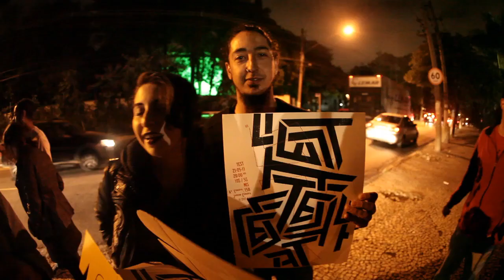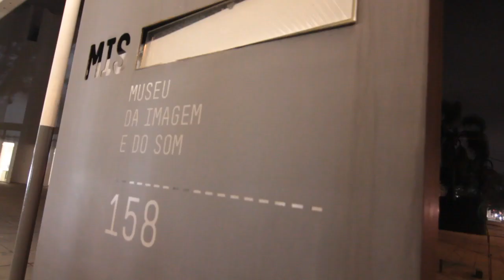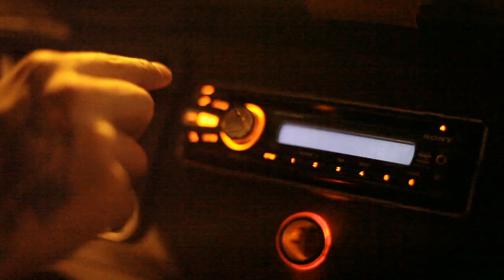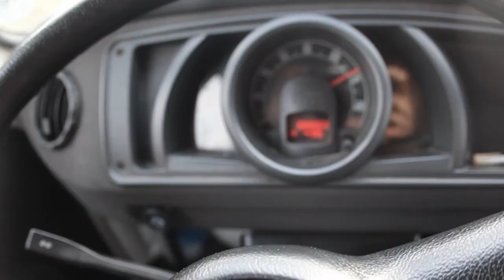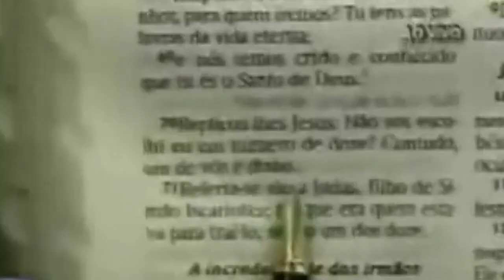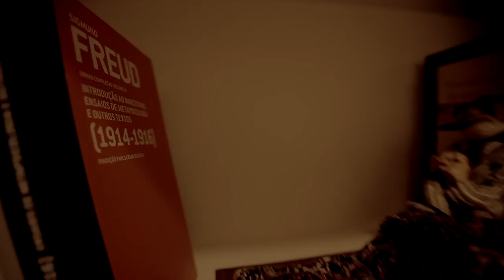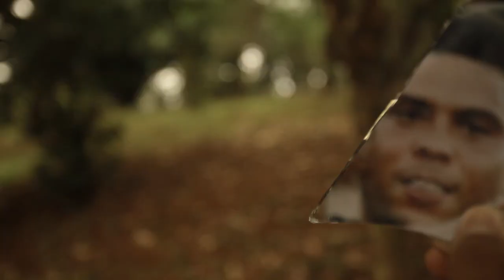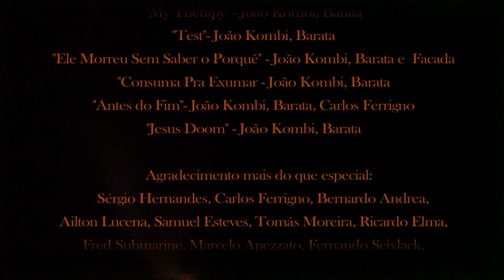Test - Live at MIS (Full Movie)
Direção e Roteiro - João Kombi, Samuel Esteves e Tomás Moreira
Fotografia - Samuel Esteves
Edição - Tomás Moreira
Produção - Ailton Lucena
Produção Executiva - Fred Submarine
Trilha Original - Tomás Moreira, Hugo Frasa, João Kombi e Barata
João Kombi - João
Thiago Barata - Barata
Guilherme Fogagnoli - Produtor  Museu da Imagem e do Som
Ailton Lucena - Camareiro
Yuri Naufel - Yuri
Carolina Scagliusi - o Bebê
Nicole Bahls -  Esposa
Tomás Moreira -  Psicólogo
Câmeras - Samuel Esteves, André Hirae, Ailton Lucena, Xavero, Diogo Denardi, Matheus Mello
Agradecimento mais do que especial - Sérgio Hernandes, Carlos Ferrigno, Bernardo Andrea, Ailton Lucena, Samuel Esteves Tomás Moreira, Ricardo Elma, Fred Submarine, Marcelo Apezzato, Fernando Seixlack, Carolina    Scagliusi, Patricia Martinelli, Dea Lellis, NIcole Bahls, Lucas Wirz e todos que compareceram.
Unofficial Series 2011